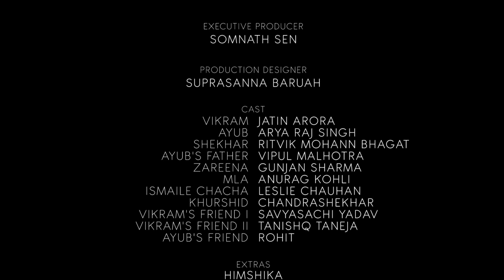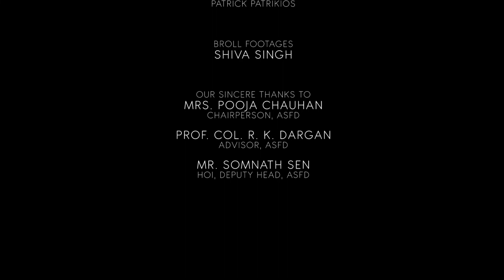Captain Khan_Short Film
This is Graduate Thesis Project by filmmaking students from The School of Film and Drama. This project was completed in 2021